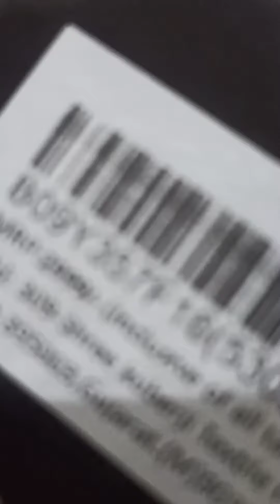DAY 2 VLOG MY DAILY JOURNEY